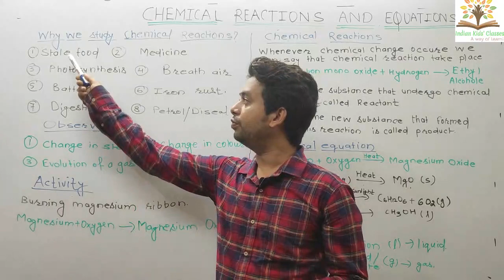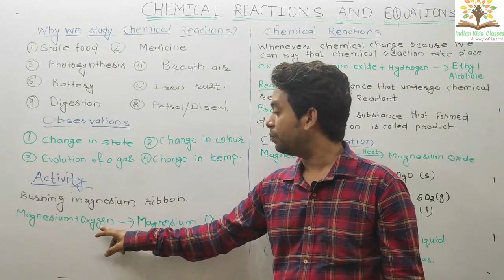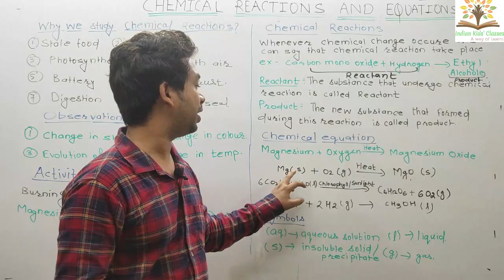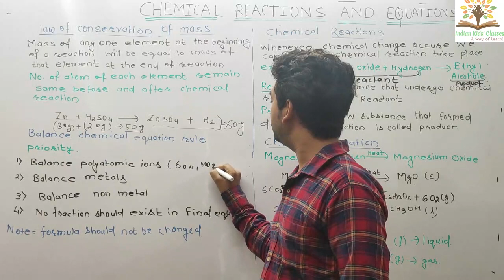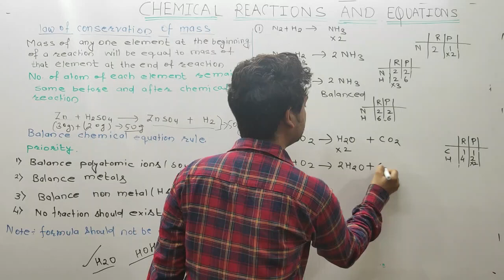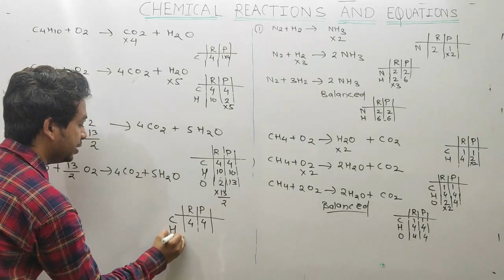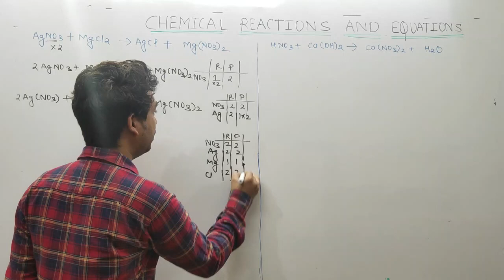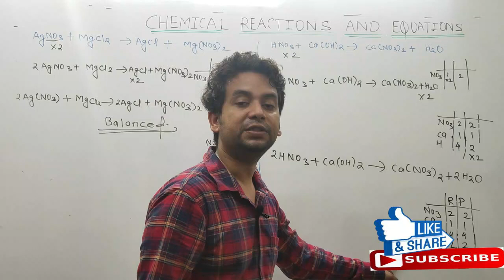Class 10 CHEMICAL REACTIONS AND EQUATION